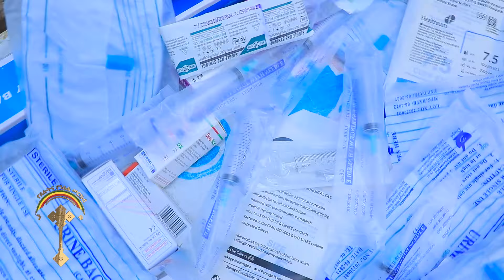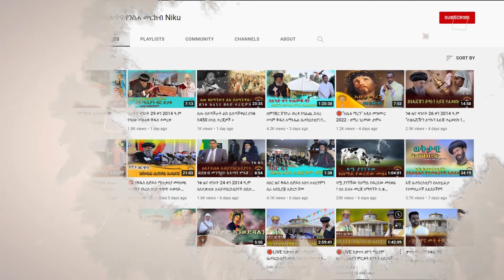🛑ታምራት ለ25 ዓመታት እያስታመሙ የሚገኙት እናት ይጣራሉ ወ/ሮ በለጡ በላይ 0910 031043 የእናትን እንባ ያበሰ በጎነት ሰሪ ማን ነው።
የFacebook page 👉🏻ንቁ-የወንጌል ትምህርት በፌስቡክ መልስ በኮሜንት።growth
አንድ ልጃቸዉን ለ25 አመታት እያስታመሙ የሚገኙት የታምራት እናት ይጣራሉ
- ህልመኛዉና ልበ ብርሐኑ ታምራት ይናገራል
- በከባድ ህመም ዉስጥ የሚገኘዉ ታምራት ብዙ ሐሳቦች አሉት ይሄንን ሙሉ መርሐግብር ለማየት ከስር ያለዉን ሊንክ ይጫኑ።
    ንቁ ሚዲያ ርቱዕ የቤተክርስቲያን ልሳን።